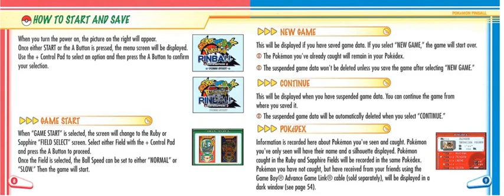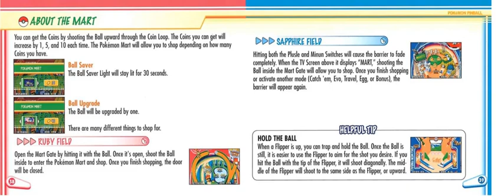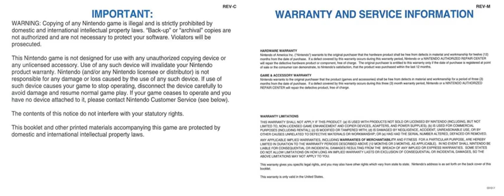Pokemon Pinball Ruby & Sapphire Instruction Manual